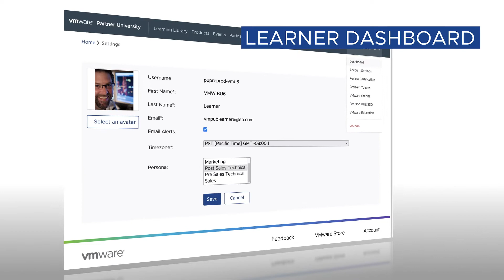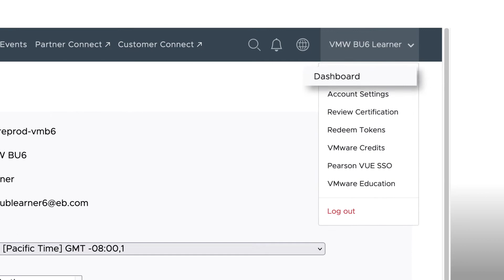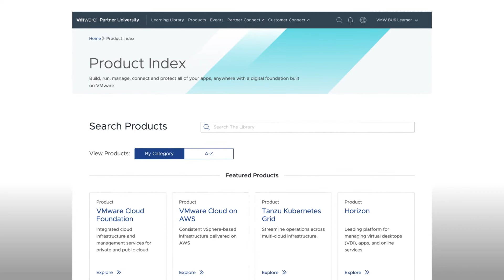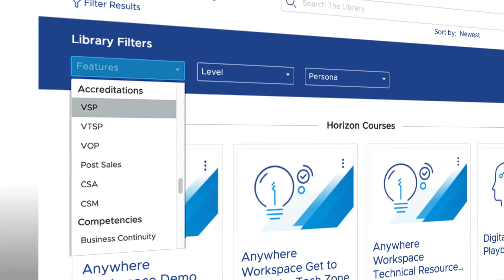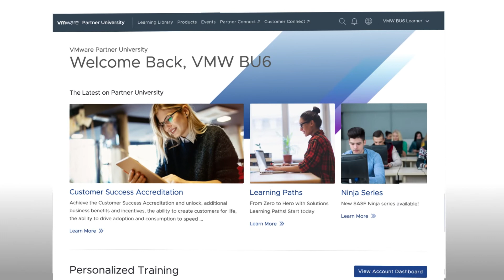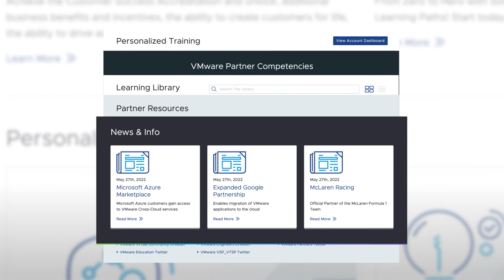Experience the New Partner University!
Partner University now provides dynamic search, Solution Learning Paths, new Academies, and improved functionality enabling partners to easily discover, engage in and extend their VMware enablement journey.